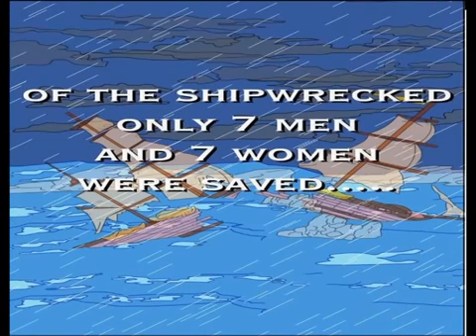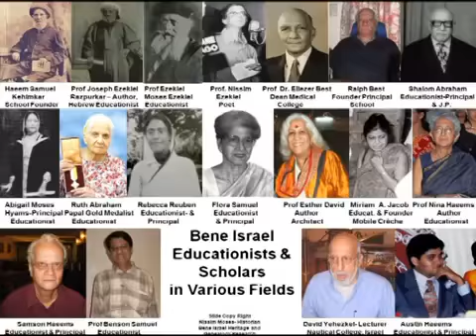Moreshet Yahaduth Hodu in Rishon Le Zion מורשת יהדות הודו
מורשת יהדות הודו
Moreshet Yahaduth Hodu in Rishon Le Zion